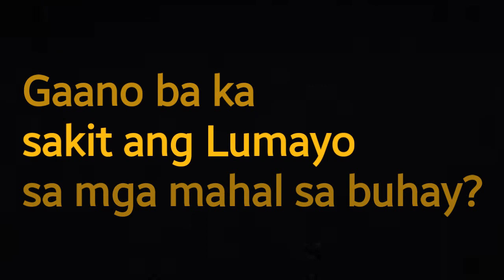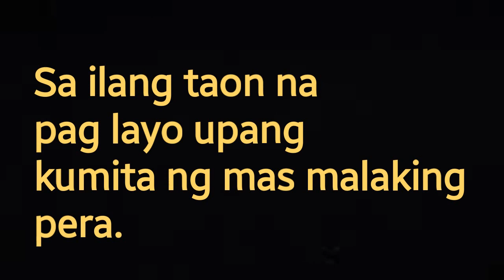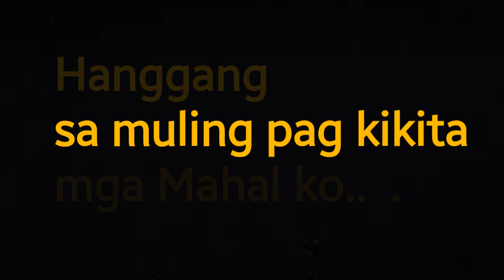🔴 BUHAY OFW | GAANO NGA BA KAHIRAP ANG UMALIS AT MALAYO SA PAMILYA?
ako si marchie roxas at isa lang ako
sa bilyon bilyong pilipino na lumabas ng bansa upang kumita ng medyo mas malaki para mas mabilis mataguyud at masuportahan ang pamilya. pinanganak ako na may mababait na lolo at lola , at merun din akong dalawang mama at papa ang saya diba? in short Product ako ng Broken family. Bata palang ako ganto na ang nakagisnan ko .dahil bata pa ako nuon hindi ko pa alam na  iba pala ako sa mga classmate at kaibigan ko na kasa kasama nila ang mama at papa nila. saka ko na ituloy ang kwento ko tungkol sa buhay ko hjaha baka magkaiyakan pa tau mga ka subs hahaha.